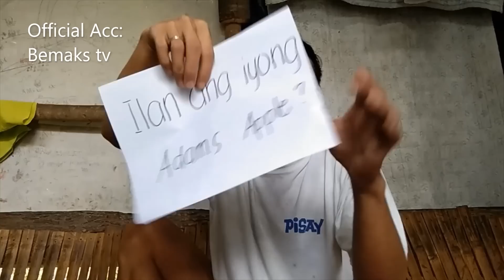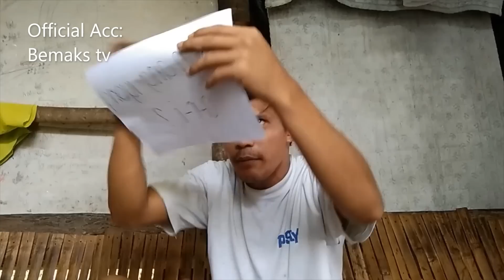Masmatawa ka sa pang-Apat na Tanong🤣Ang daming rason ni Bemaks🤣Part 3 blind question 🤣 Bemaks tv